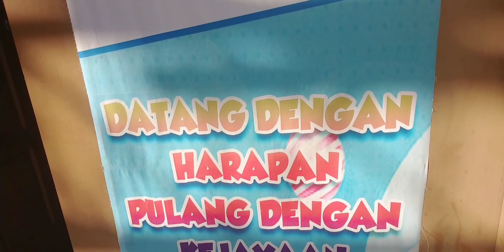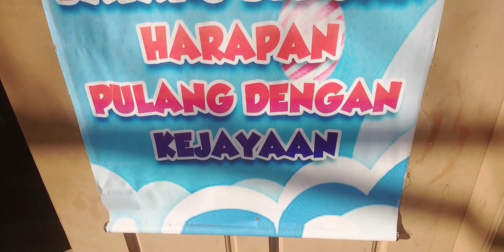update to our classroom renovation